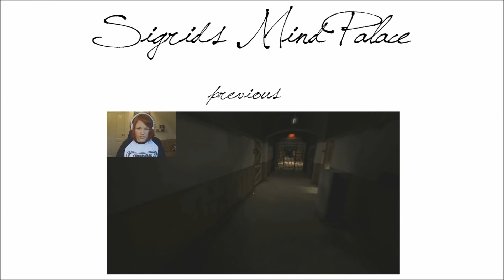I need to hide! | SIGRID PLAYS | Outlast [Part 3]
I absolutely love Outlast this far, it's so scary and I don't want to stop play it. Unfortunately this was a little bit too hard for me but I promise I'm gonna continue the game in the next part! I have one week off from school so it's gonna be more than one video next week.

EDIT: I have no idea why my facecam is so off(?), it was perfect when I checked it before uploading. I'm very sorry but I'm not gonna take my time to reupload because it took me almost 36 hours because of troubles with YT and with my slow internet. Once again, I'm very sorry but I hope it doesn't bother you too much!